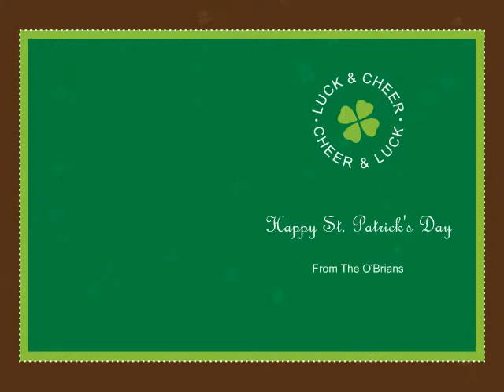Clover Stamp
Extend the luck of the Irish in this St. Paddy's Day greeting. Perfect for sharing party pics, this contemporary greeting will display up to 25 pictures.

Great for: St. Patrick's Day, wishing good luck, sharing party pics